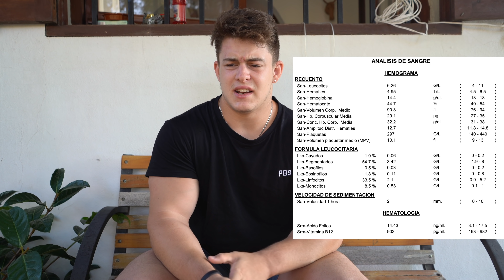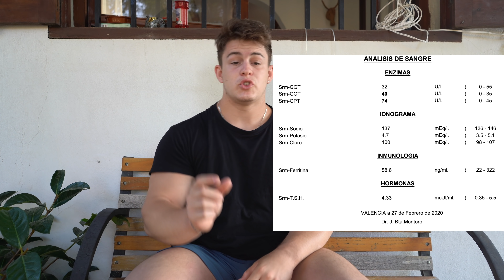MI ANALÍTICA DE SANGRE... SOY NATURAL!!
MI TIENDA🏋🏻‍♂️ (todo lo que uso)

💪🏻MIS STRAPS

🎥MI CÁMARA

🎤MI MICRÓFONO

MI TRÍPODE